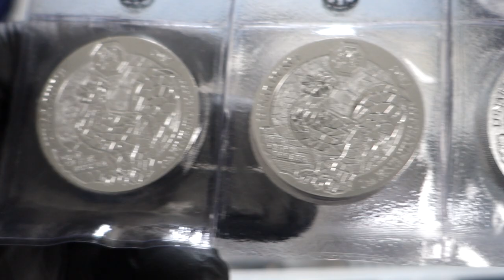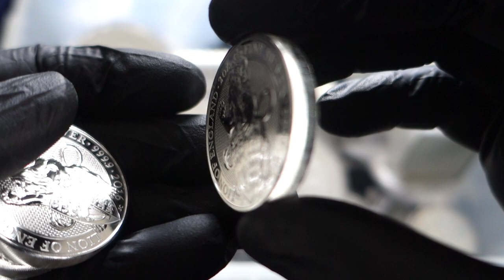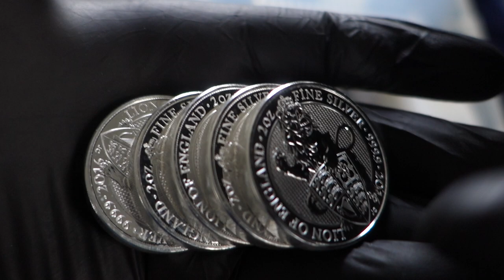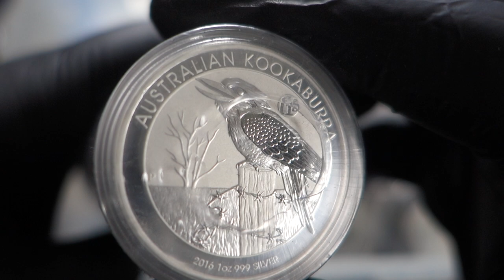High Silver Spot Price Buy Or Sell Now ?